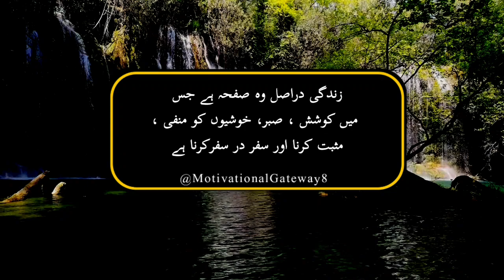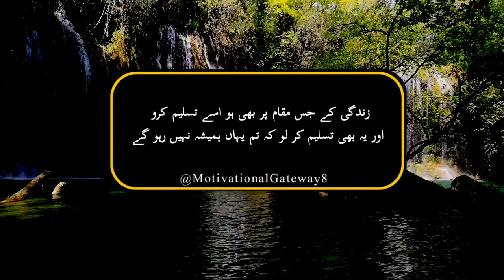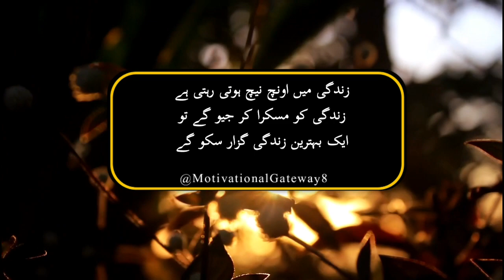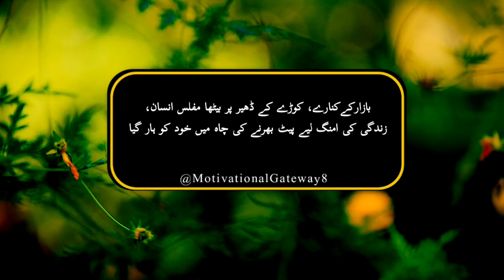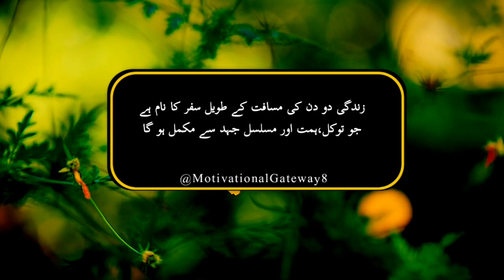Zindagi kya hai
l am not owner of any content which i used in my video all resource like picture or video from google or any other helpful site which help us to explain our video nicely or deeply so i credit to my all work to google or any other sites. if i used any other's content then i will definitely credit to him thanks i hope all owner understand to me if i used some content in my videos thanks again to all owners.